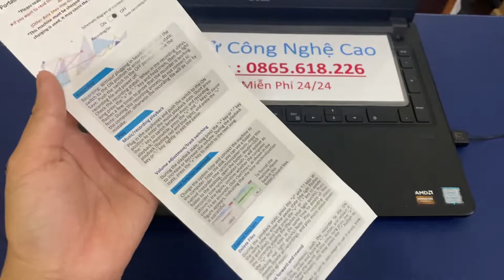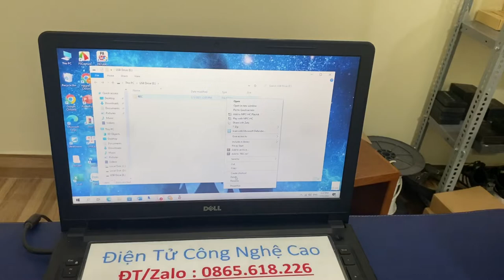Máy Ghi Âm Siêu Nhỏ Giá Rẻ , Máy Ghi Âm Sony Dvr31 Chính Hãng Kích Thước Nhỏ Gọn Bỏ Ví Tiện Lợi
Từ rất xa xưa đến nay thì Máy ghi âm luôn là một công cụ cần thiết cho mọi cuộc họp, học tập, giải trí hoặc lưu trữ. Và càng ngày thì công nghệ ghi âm càng được phát triển một cách tốt nhất.Chúng tôi xin hân hạnh giới thiệu đến các bạn chiếc Máy ghi âm siêu nhỏ DVR 31 với kích thước bỏ túi nhất hiện nay Bạn sẽ vô cùng kinh ngặc với công nghệ ghi âm và chất lượng của chiếc máy ghi âm siêu nhỏ DVR31 đình đám này. Cực kì hoàn hảo, chỉ với một nút duy nhất là có thể ghi âm. Điều tuyệt vời là ngay cả những người không hề biết gì về công nghệ cũng có thể sử dụng nó một cách chính xác nhất và nhanh nhất. Hiện tại thì kích thước của chiếc máy ghi âm này là nhỏ nhất thế giới Bạn có thể vô tư bỏ vào túi xách, túi áo, tay áo, cổ áo, ví nữ hoặc trong xe hơi, tại văn phòng làm việc, hoặc để bất cứ nơi nào bạn muốn ghi âm.Máy có thể ghi âm đến 15h liên tục chỉ với một lần sạc pin